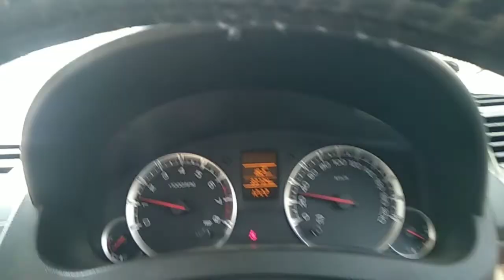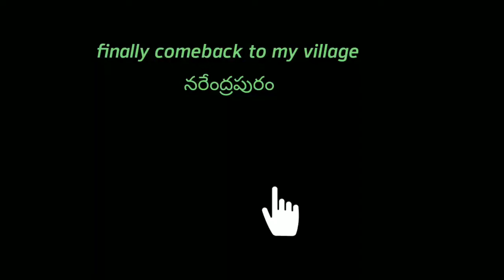amalapuram to narendrapuram shift dezire rode view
shift desire,
amala puram to p.gannavaram rode
bad rods

another video